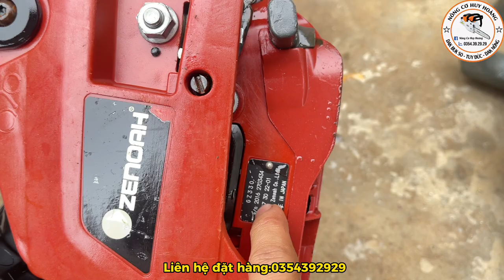Lô Máy Cưa Xích Bãi Nhật ( 18-5 ) : STIHL, ECHO KIORITZ, KOMATSU ZENOAH, HITACHI...|035439292